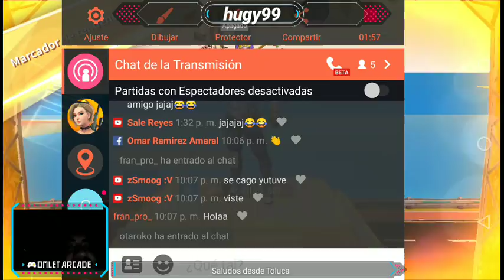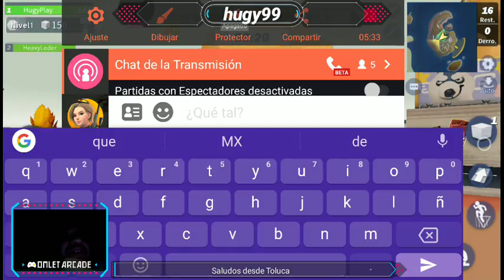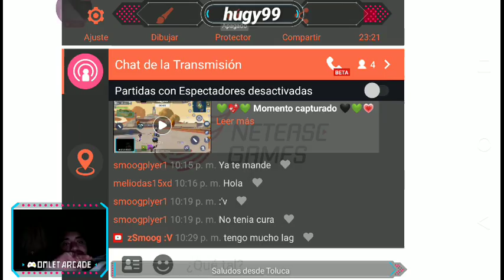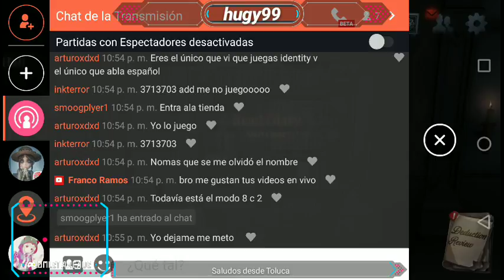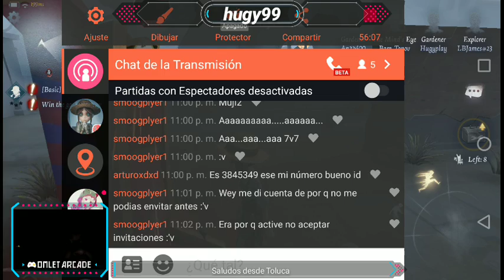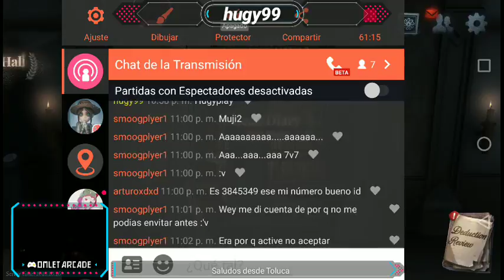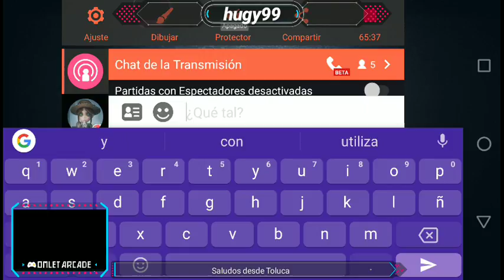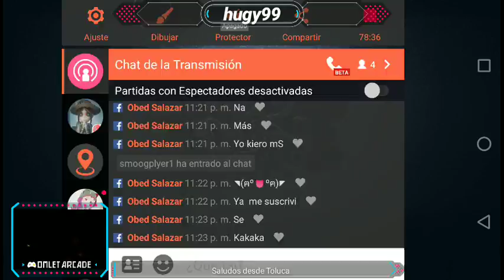CD Diamante I.